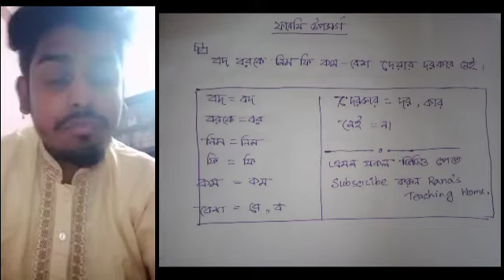উপসর্গ(পর্ব-০৩)✌️✌️✌️ফারসি উপসর্গ। 🖤আপনি ভুলে যেতে চাইলেও ভুলতে পারবেন না। ✌️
উপসর্গ(পর্ব-০৩)✌️✌️✌️
ফারসি উপসর্গ। 🖤
আপনি ভুলে যেতে চাইলেও ভুলতে পারবেন না। ✌️